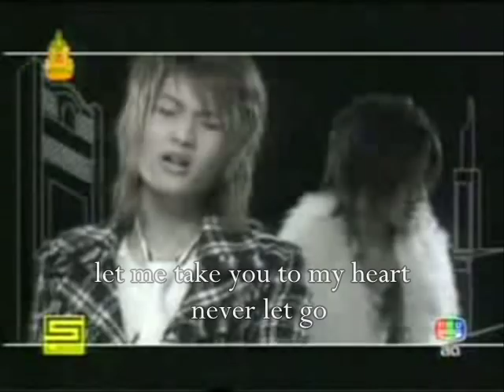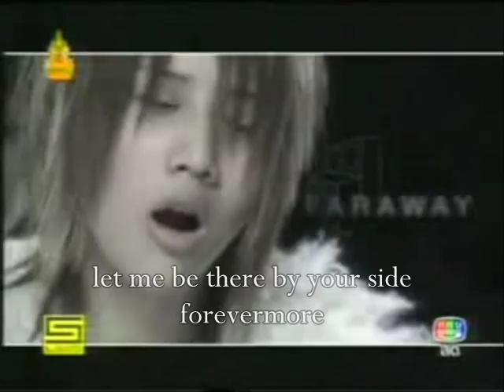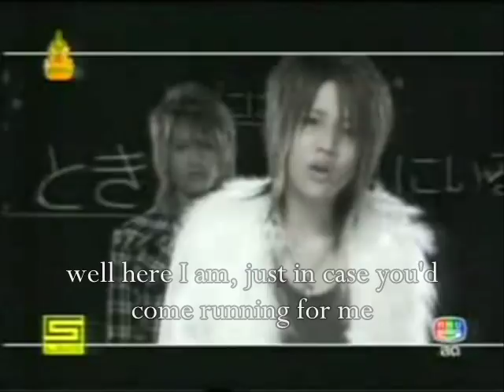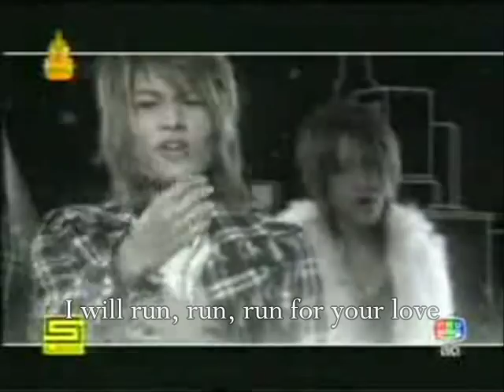Golf & Mike - Run for your love (subtitled)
The Run for your love mv subtitled version by me!